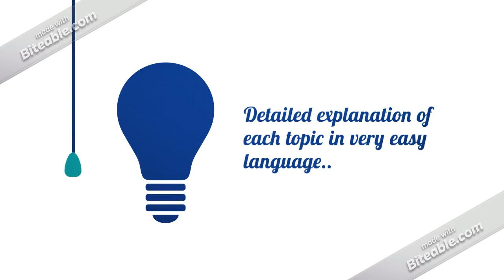what to do after completing graduation or PG in FORENSIC SCIENCE?